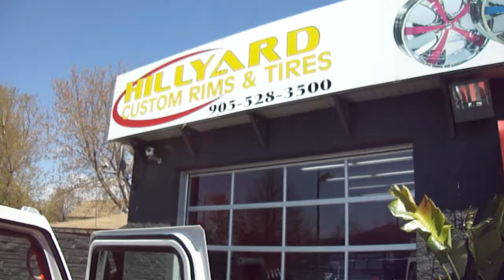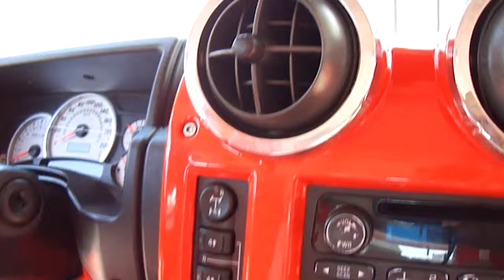HILLYARD CUSTOM RIM&TIRE WORLDS MOST EXPENSIVE HUMMER H2 INTERIOR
CHECK OUT OUR CUSTOM HUMMER H2 WITH THE WORLDS MOST EXPENSIVE INTERIOR DONE BY WEST COAST CUSTOMS. WE HAVE SPENT OVER ONE MILLION DOLLARS ON OUR HUMMERS
HILLYARDHWHEELS.COM